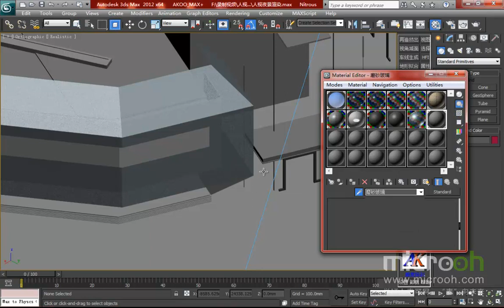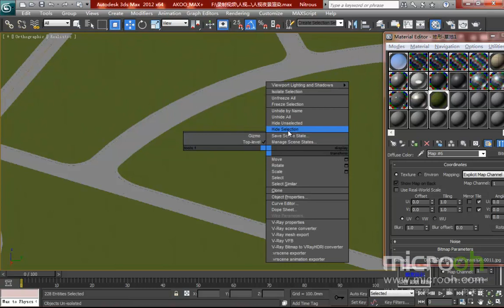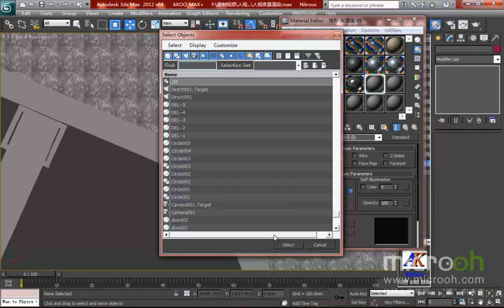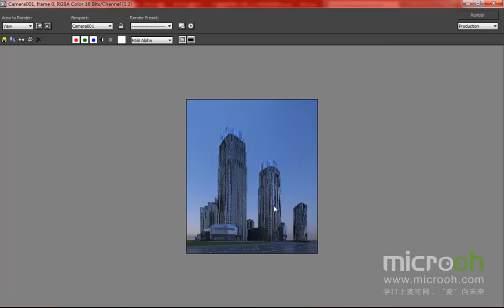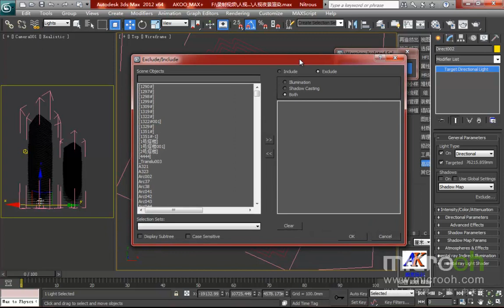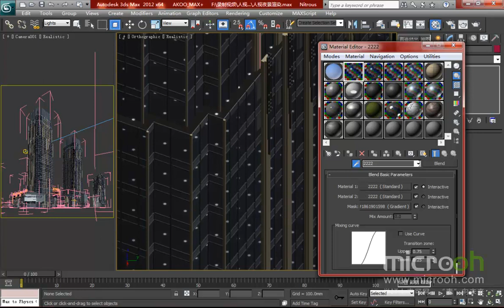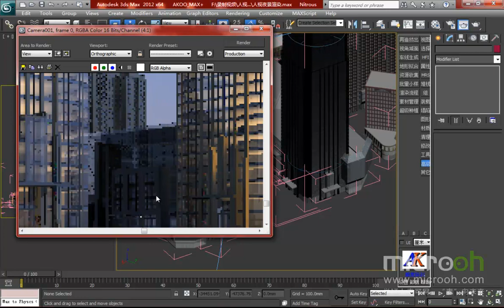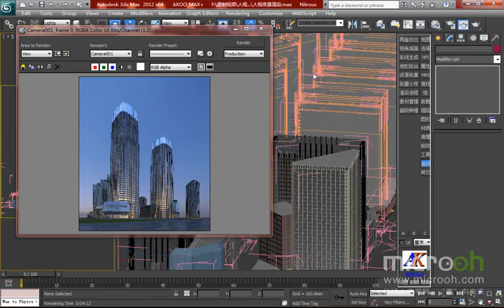细化及渲染技法16 人视夜景渲染02